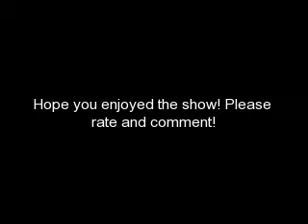Dexter -- Starring Michael C. Hall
ha ha ha ha! i luv dexter!